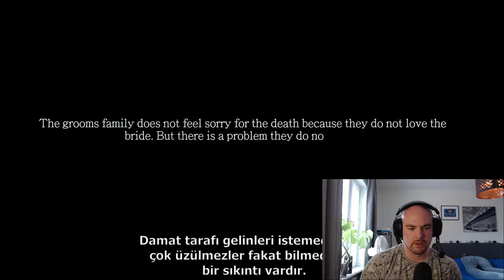iBLiS - Gameplay and Review | Scariest game of the year?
iBLiS Full Gameplay and Review. Is iBLiS really that scary? Is it worth the money? How are the jumpscares? The graphics, the music, the sound effects?

iBLiS is basically the devil, but in Islam. This is a Turkish game, and it takes place in Ankara - Egypt. You are a man, haunted in your own house by your deceased wife who roam the halls and your only objective is to GET OUT!

This is my reaction to the game, and a review of what I thought. The game is on STEAM for about 7 Dollars.

Scary games is what I do and love, so this was an interesting game and a nice ride.

People say this game is cursed, and that its based on a true story. what do YOU think?

Major Jumpscares ahead fokes!